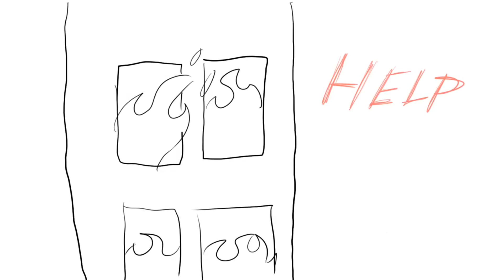Prex and Braso 3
Episode: Old McNexto